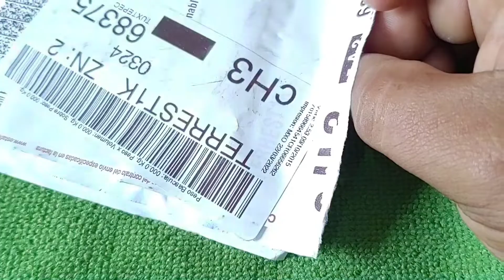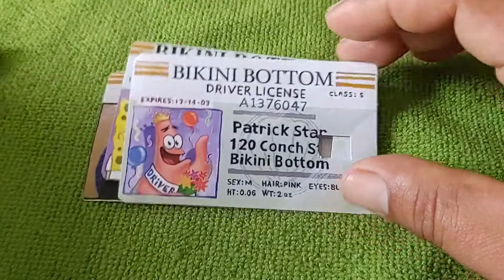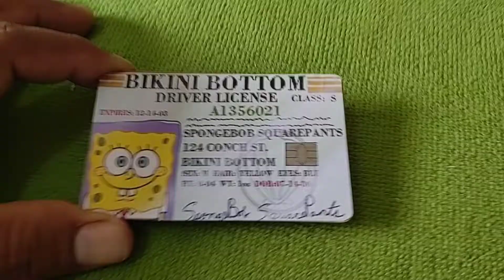Estampas para tarjetas